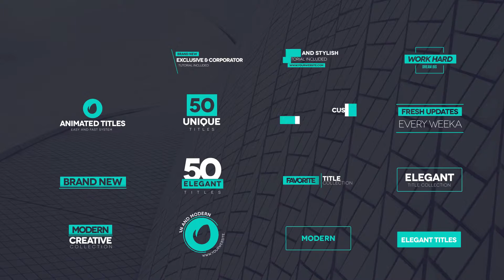50 Favorite Title Collection (After Effects Template)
Hello, everyone!

We are Proud to present our first 50 Favorite Title Collection
This Titles Collection is Free of the Month File. You can easy download it.

Perfect For:
Corporate Presentation, Business intros, Modern Title Preview, Openers, Commercials and much more.

Join Us and receive fresh News, Templates and Updates every day!